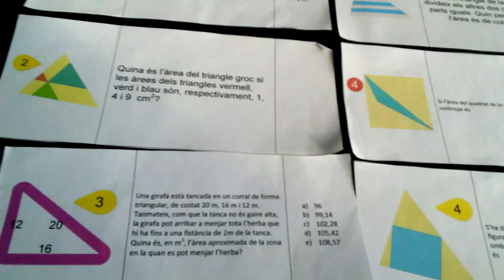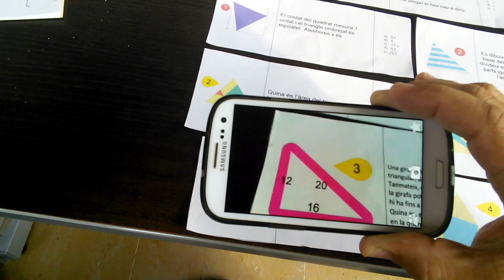Realitat augmentada per a pistes o solucions de problemes de tipus Cangur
Es presenten aquests problemes amb un punt motivador per a l'alumnat, poder fer servir el mòbil, i gràcies a la realitat augmentada, podran veure una pista de com resoldre el problema.